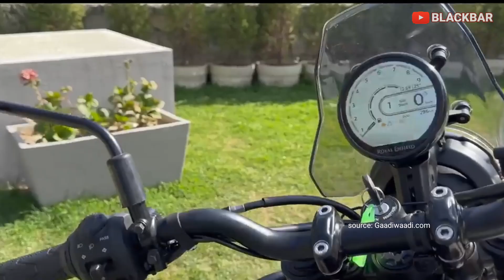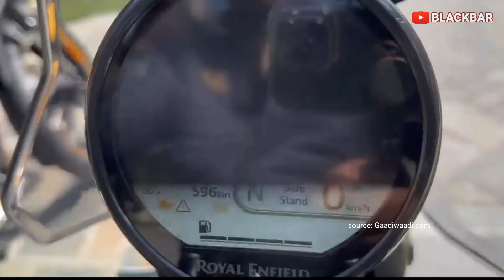New Royal Enfield Himalayan 450 // cocok buat ke gurun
Terima kasih ya sudah meluangkan waktu untuk nonton di channal @blackbarmotorcycle

Channel ini berisi konten hiburan, aktivitas sehari-hari, bengkel ,kerja ,news ,vlog , komedi dan dunia automotif motor atau mobil

Blackbar motorcycle merupakan toko sparepart motor classic dan custom menjual part dan aksesoris motor japstyle, bobber, chopper,  caferacer, bratstyle, streetcub, c70, cb, w175, gorilla.

Selain toko blackbar juga ada bengkel custom untuk pengerjaan rakit body,las , cat body, cat mesin, pengelasan motor, bikin tangki, bikin jok dll

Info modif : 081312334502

Selain no ini di pastikan hoax hati2 penipuan

Sampai jumpa..